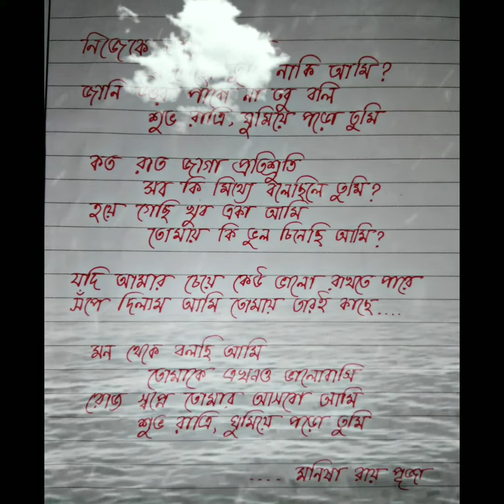Ghumiye Poro Tumi Covered by Monisha Roy Pooja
Written and sung by Rahul Datta
Covered by Monisha Roy Pooja